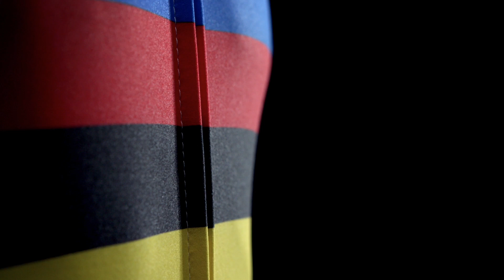SANTINI UCI COLLECTION 2018 | Official Presentation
SANTINI UCI COLLECTION 2018,
 Official Presentation during World Championships in Bergen, Norway.